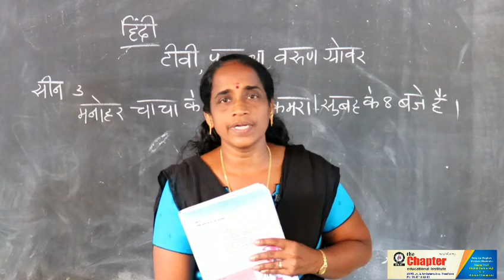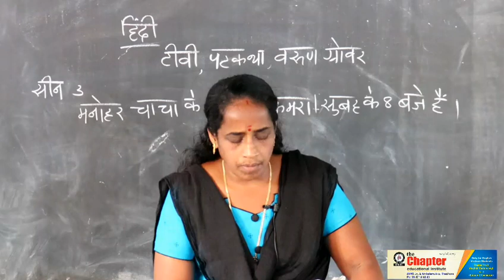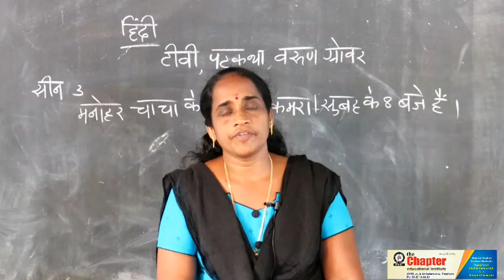STD 9 || HINDI || CHAPTER 2